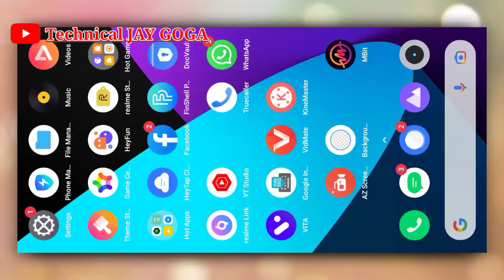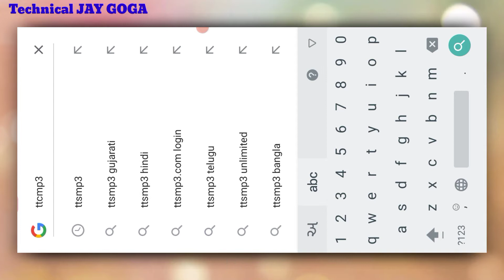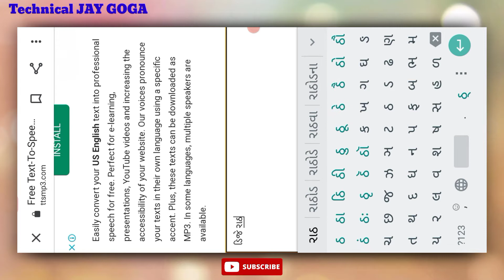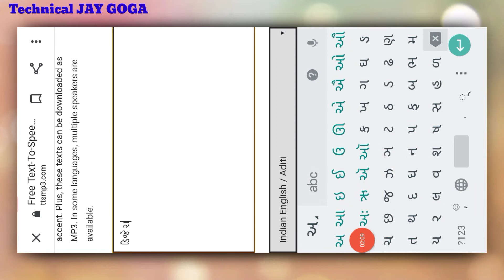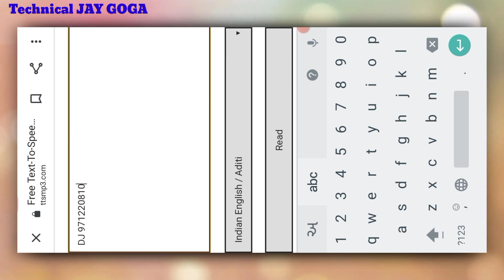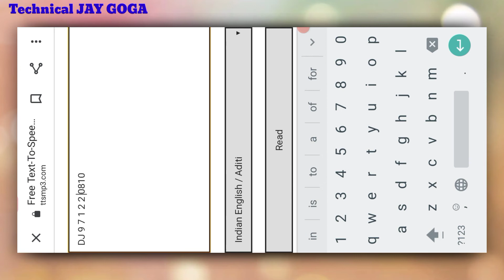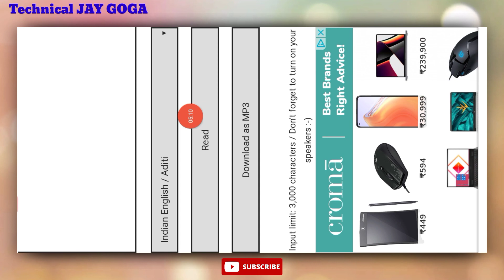New Dj Voice Tags . ડિજે ગુજરાતી ગીત . છોકરી ના અવાજ માં ડિજે નામ બનાવો . Technical JAY GOGA .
ડિજે વોઈસ નામ બનાવો છોકરી ના અવાજ માં Dj Voice Nam Editing

મોબાઈલ ની કોઈ પણ માહિતી મેળવવા અમને કોમેન્ટ કરો સબસક્રાઈબ